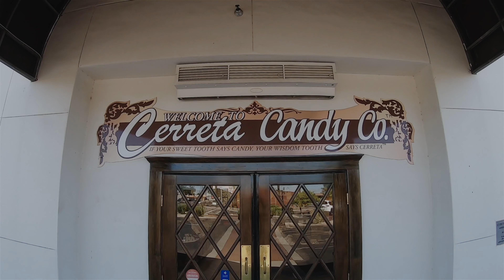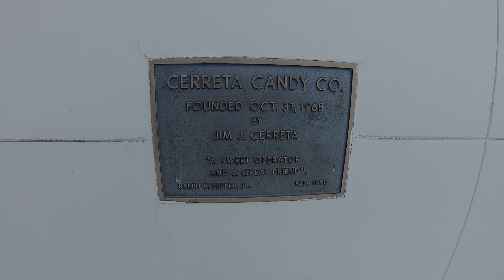EP 44: I hosted a car meet, Cars & Candy!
In this episode I hosted a car meet, Cars and Candy, at the Cerreta Candy Company!

I ask the important question from an owners perspective, what is your favorite thing about their own car?

If you prefer reading build threads might I suggest my readable build thread:

Beats:

producer(s): ((Prod by: Skyz Beats x ProdYP)